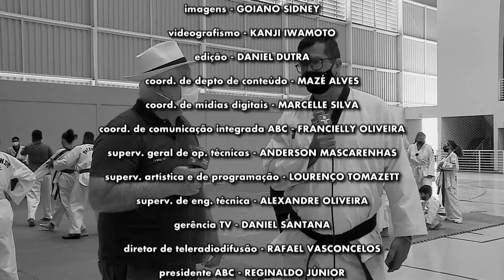TAEKWONDO A ARTE MARCIAL SUL COREANA QUE GANHOU O MUNDO | ESPORTE EM AÇÃO | 02/10/2021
| ESPORTE EM AÇÃO |
Data de exibição: 02/10/2021
Apresentação: Luiz Berquó

No programa de hoje o apresentador Luiz Berquó bate um papo com Gerfeson Aragão, secretário de Esporte, Lazer e Juventude, e apresenta o Taekwondo. Uma arte marcial sul-coreana que originou um esporte de combate. Hoje em dia, é um desporto difundido em todos os continentes. O taekwondo é um esporte integrante dos Jogos Olímpicos.